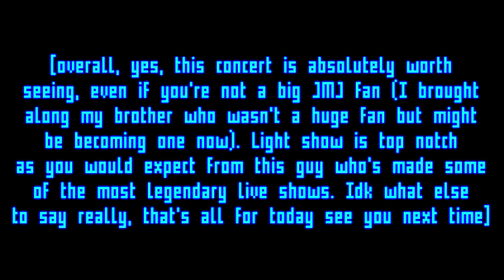I saw Jean Michel Jarre live!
Just in case you were wondering, yes, I do have an existence outside of my bedroom.
Also JMJ live is freaking amazing.